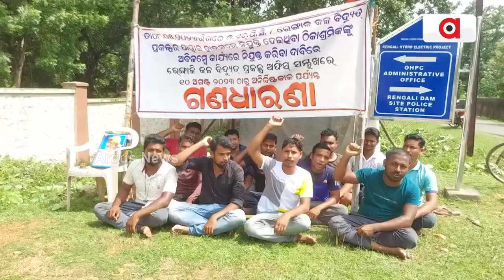Sit-in in front of OHPC office demanding jobs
ଅନୁଗୋଳ ଜିଲ୍ଲା କଣିହାଁ ସ୍ଥିତ ରେଙ୍ଗାଳି ଜଳ ଭଣ୍ତାରର ଓଏଚପିସି କାର୍ଯ୍ୟାଳୟ ସମୁଖରେ ନିଯୁନ୍ତି ଦାବିରେ ସ୍ଥାନୀୟ ଯୁବକ ମାନଙ୍କ ଧାରଣା. l